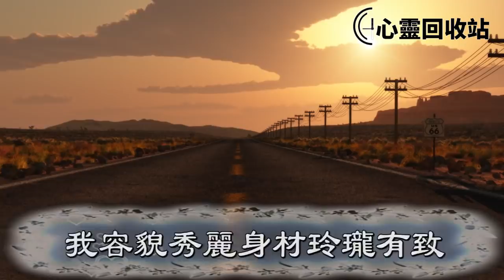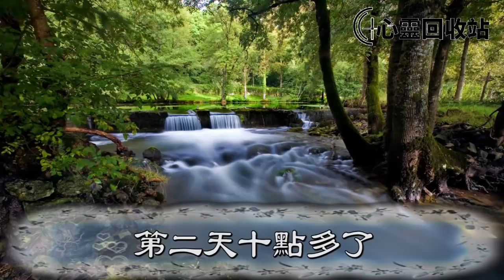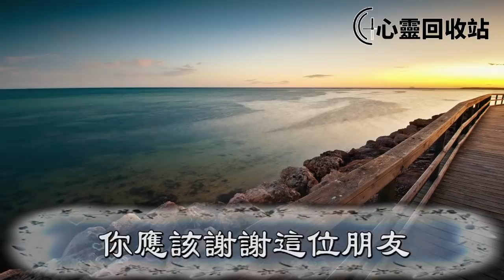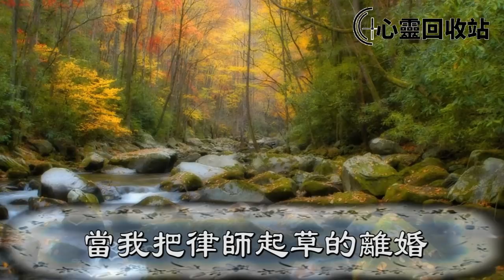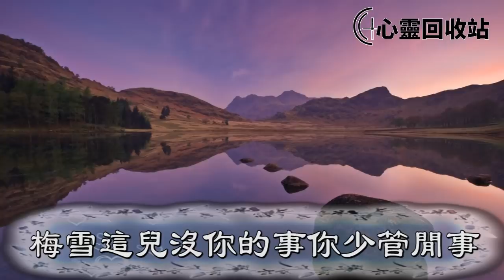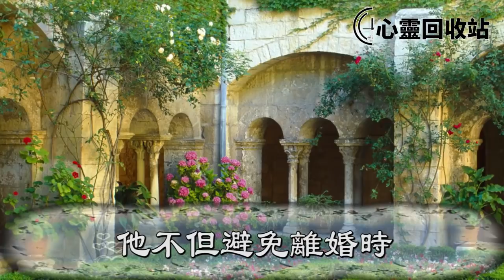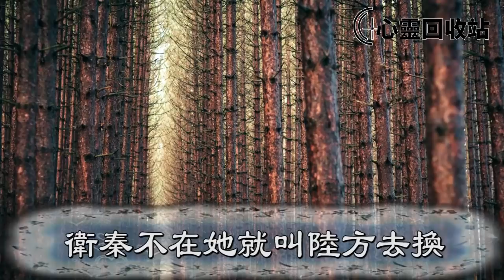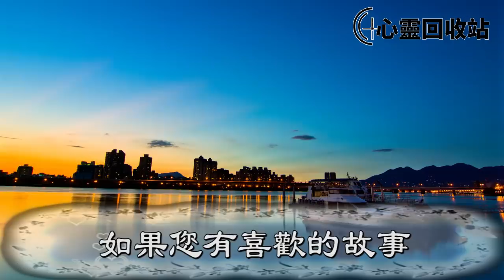親眼目睹閨蜜和老公床上纏綿，我跑出門後險些命喪黃泉，醫院看見一幕，我叫他進了監獄沒臉見人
親眼目睹閨蜜和老公床上纏綿，我跑出門後險些命喪黃泉，隔天醫院看見一幕，我叫他進了監獄沒臉見人
往期回顾：
妹妹怕失去我這顆搖錢樹，將主意打到我兒子身上，侄女懷孕後她提出2方案，我一舉動，叫她們兩頭落空進了監獄
回家看見老公和保姆躺在床上，提離婚後我分了20萬，時隔幾月我重新回到家，保姆告訴我一個真相，我腸子都悔青了
婆婆每晚在我水里放安眠藥，一次我疑心沒喝，起床看到一幕，我一盆水潑了過去叫他娘倆沒臉見人